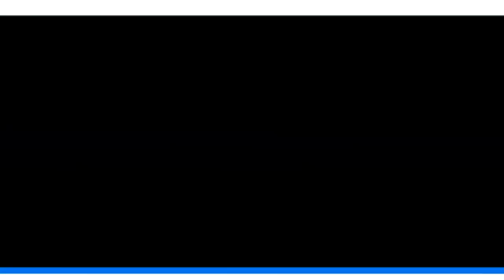DailyDrone: Yeşillikler içindeki şato Braunfels - DW Türkçe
Bu haftaki Drone ile Almanya turumuzda, yeşillikler arasında yükselen Braunfels Şatosu’nu ziyaret ediyoruz. 13’üncü yüzyılda inşa edilen şato, yüzlerce yıl Soms kontlarının ikamet yeriydi.